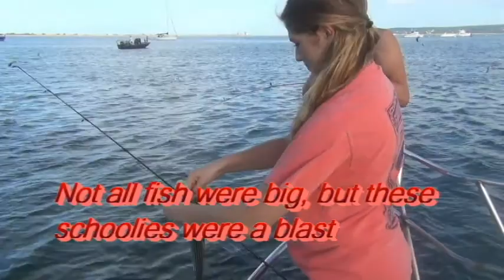2017 Best Videos from Black Rose Fishing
Here are some clips from 2017...from scup to giant tuna to massive sharks... Its my annual year-in-review.  There is no way to make it any shorter!  Enjoy.